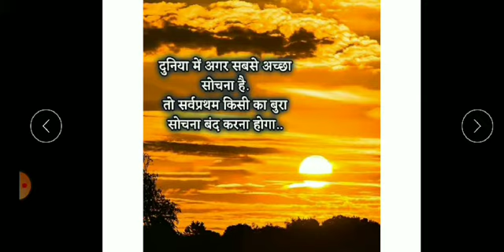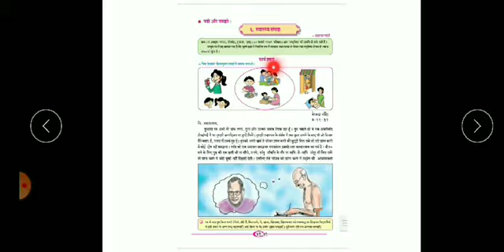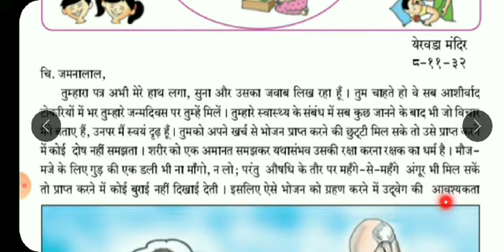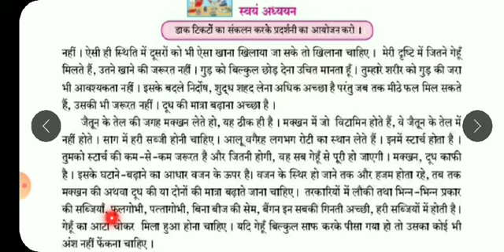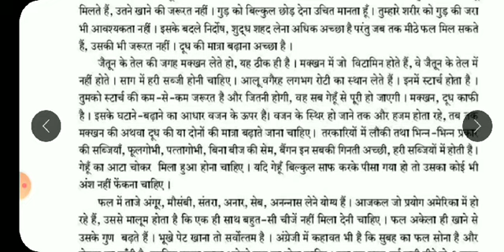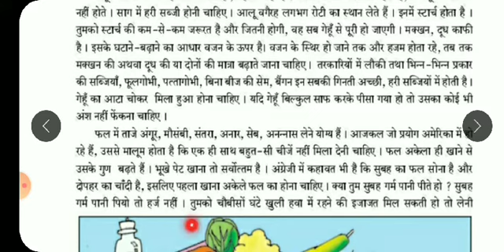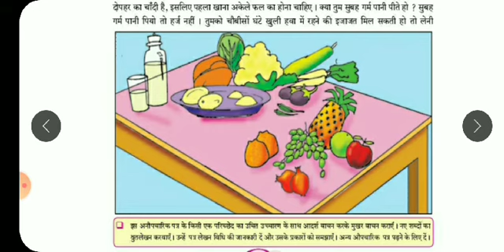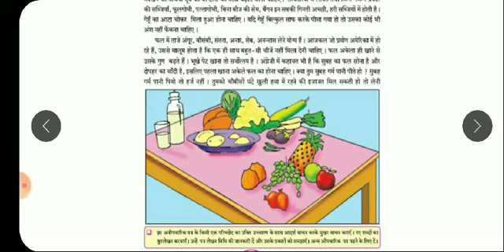Hindi Std 6th 28 jan